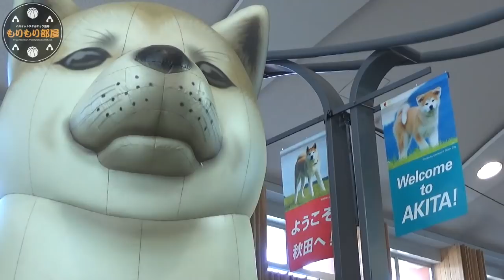【ドリブル基本】風船ゲームで覚える“リトリートドリブル”(もりもり部屋 ☆秋田・潟上市)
★クリニック詳細・申込はコチラ！
DFに止められても、ボールキープできる？(^^)
下がる“リトリートドリブル”を大切に♪
『風船ゲーム“リトリートドリブル”』
■ジャンル：ドリブル基本
■レベル：フロント・レッグ・バックのドリブルができる選手
秋田・潟上市、参加者のお二人、ナイストライ！
とことんバスケットを楽しもう(^^)
【プロバスケットパフォーマー もりもり】
★全国どこでも行きます☆出張レッスン“もりもり部屋”
★グッズ発売中！タオルとマグカップ、どちらが好み？
“もりもり☆無料メルマガ”
〜好評配信中！〜
〈読むだけでバスケットがうまくなる！？〉
↓『LINE@』でご登録はこちら！↓
（QRコードで追加するだけです！）

【1Q】福岡第一vs 福大大濠 福岡県 総体  決勝 2019 インターハイ 高校バスケ
完全オリジナルの楽しいバスケのシュート対決考えたからやってみた。わら。
[バスケ]シューター必見！このスキルを身につければ一気にレベルアップ！必須スキルを徹底解説！バスケ練習方法！初心者でも上手くなる！
【2Q】福岡第一vs 福大大濠 福岡県総体  決勝 2019 インターハイ 高校バスケ
[実体験]上手い人と下手な人の一対一の3つの違い！ここで差がつくポイントを徹底解説！バスケ練習方法！初心者でも上手くなる！
【バスケ】ともやんvs元NBA契約選手富樫勇樹と超豪華選手のガチ３x３！！
第68回関東大学バスケ2019トーナメント準々決勝、白鴎大学vs東海大学